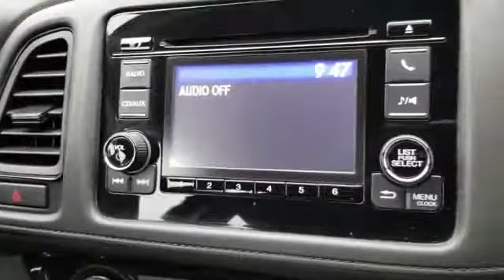Used 2017 Honda HR-V LX 3CZRU6H32HG700858 Mt Kisco, Bedford Hills, Tarrytown, White Plains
2017 Honda HR-V LX 3CZRU6H32HG700858 Video

This 2017 Honda HR-V LX 3CZRU6H32HG700858 is full of phenomenal features such as: